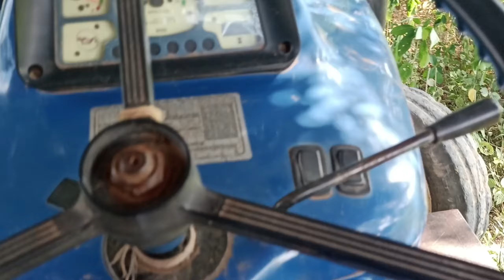नीलकंठ महादेव जी के पास मे बिलकुल साफ़ हो गया रोटावेटर से साफ़ किया है